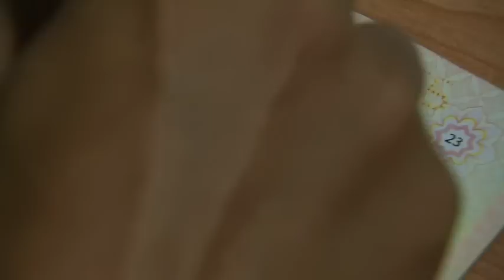Crimewatch 2015 Episode 7 Part 1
Police Professionalism and Public Education

Case of Snatch Theft and Robbery

"He waited for the perfect opportunity and struck when the female victims were engrossed with their phones.” See how the officers from Tanglin Division of the Singapore Police Force tracked down the culprit, and stopped his crime spree."